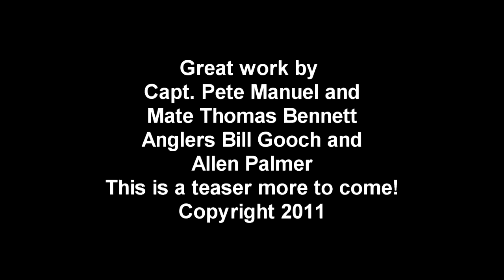Fly Fishing for White Marlin-HD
Bill Gooch and Allen Palmer fly fish for white marlin off the Virginia coast with Capt. Pete Manuel and Mate Tommy Bennett.  In this video Allen Palmer lands a white on fly.